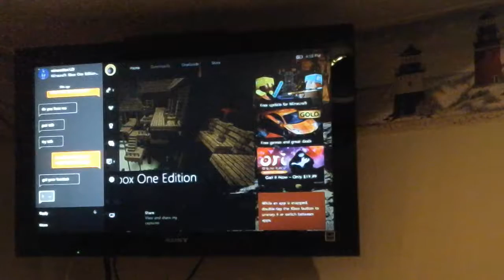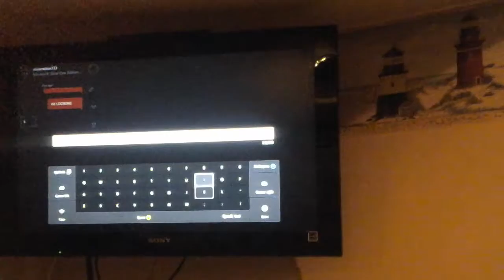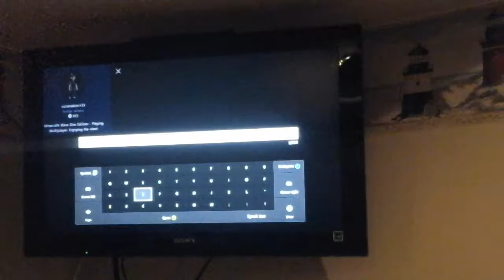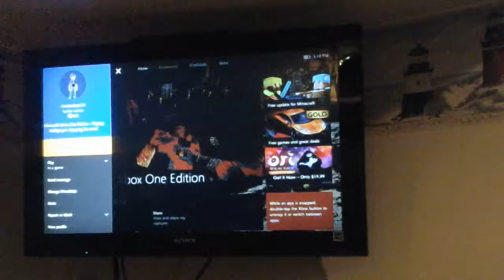Minecraft Xbox One Battle Mode EP2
This is a video of me playing battle mode in minecraft xbox one edition (and failing mostly).Also visit Gamer Much's and by searching Gamer Much.